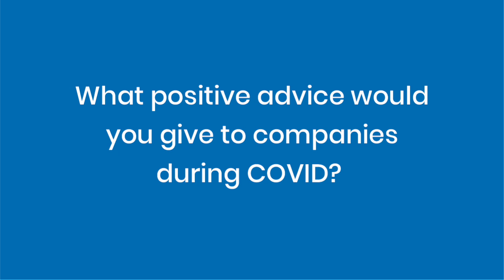Choice Talks 012 - Ger Tierney - Fleming Medical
Choice Talks 012  with Healthcare Sales Manager, Ger Tierney of Fleming Medical.